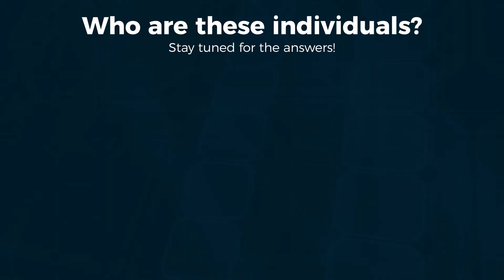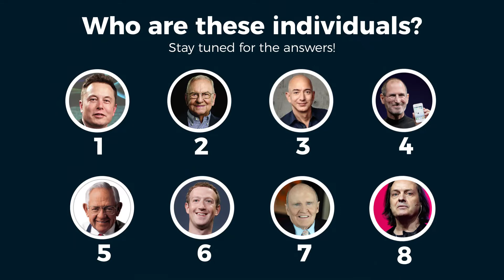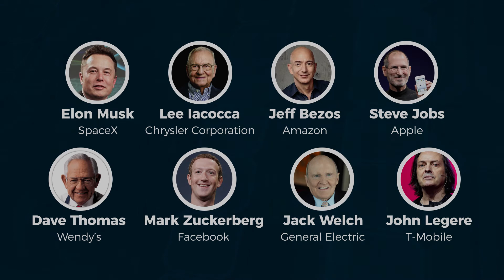Tips To Increase Social Media Engagement in 2018 | Why CEOs Should Watch Reality TV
On this week's episode,  I'm sharing my favorite tips to increase social media engagement in 2018. Keep watching to find out why CEOs should watch reality TV.

While it may seem like reality TV comes up empty-handed in terms of educational programming, it did teach us something very interesting about what consumers consider valuable. These reality and real life tactics video tactics will help you engage your audience in 2018.

Companies and their executives could leverage this lesson into sales, and some already are. Use these tactics to help you engage your audience on social media. I'll share that lesson with you in this week's Think Tank!

VIDEO RECAP:

*** HOW TO ENGAGE YOUR SOCIAL MEDIA AUDIENCE ***

1. Be approachable to engage your social media audience.
2. Put out consistent content to engage your social media audience.
3. Make sure your content is RELATABLE to your social media audience.
4. Think like a CEO - Chief ENGAGEMENT Officer - to engage your social media audience.

AND.. for my fellow camera-enthusiasts, here's what we used to shoot this week:

Lens Mounting Adapter

I hope my content is keeping you entertained. Did you know I post EVERY week? By the way, if you’re wishing I’d cover a certain topic- just tell me! I’d love to hear what it is YOU want to see. Comment your ideas below and I’ll be sure to get back to you!